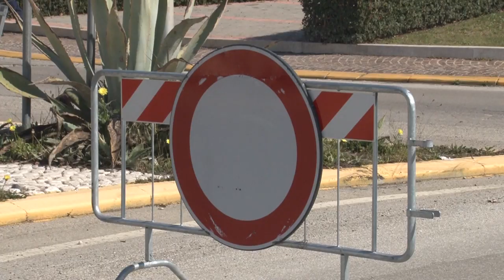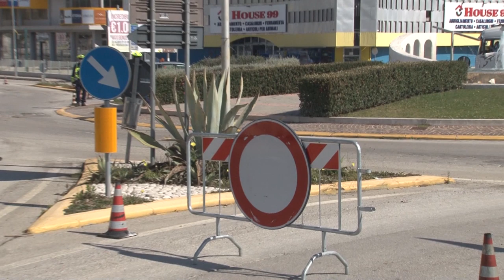Caos Tir a Silvi. Iniziati stamani i lavori sulla SS16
Sono iniziati questa mattina a Silvi i lavori di rifacimento del manto stradale della SS16, che è stato messo fortemente sotto stress alcuni mesi fa dal massiccio passaggio di mezzi pesanti. L'intervento sarà ultimato entro il 31 maggio